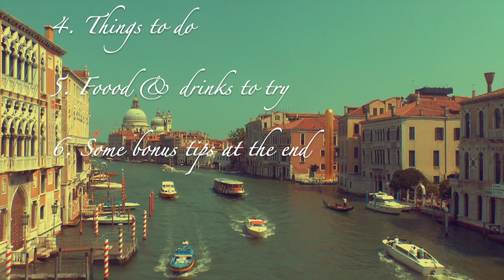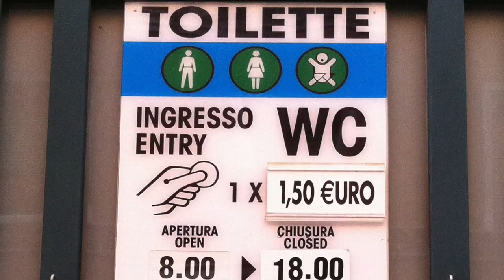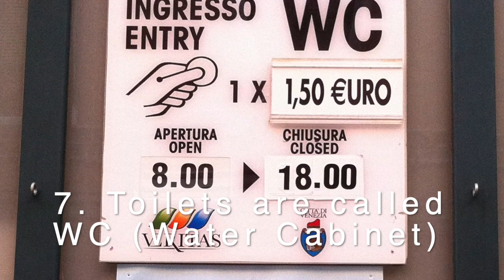VENICE IN 2 DAYS || ULTIMATE VENICE GUIDE - 10 BEST THINGS TO SEE IN VENICE | ALL YOU NEED TO KNOW!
Venice Travel guide/ Venice in 2 days/ Trip to Venice

Venice known also as the “City of Canals,” “The Floating City,” is one of Italy’s most picturesque & romantic cities. With its winding canals, striking architecture, and beautiful bridges, Venice is a popular destination for travel in Europe. Venice is by far one of the most magical & romantic cities in Europe.

A weekend in Venice will feel like an escape from reality with time spent on gondolas, & exploring the canals of the city.

✶Must-sees✶
1. St. Mark's Basilica
2. St. Mark's Square
3. Bell Tower
4. Doge's Palace
5. Bridge of Sighs
6. Grand Canal
7. Rialto Bridge
8. Santa Maria della Salute
9. San Giorgio Maggiore
10. Burano Island
11. Murano Island

✶Recommendations✶

1. Gelato Shops

2. Best Priced (2-3 €) Spritz & Cicchetti shop
✶ Al Mercà
Just 2 min walk from Rialto Bridge! Ask in shop for vegetrain and vegan options of Cicchetti.

3. Best Fresh Pasta (7-12 €) with veg./ vegan options

This website will give you all information about opening time, charges, along  with location.